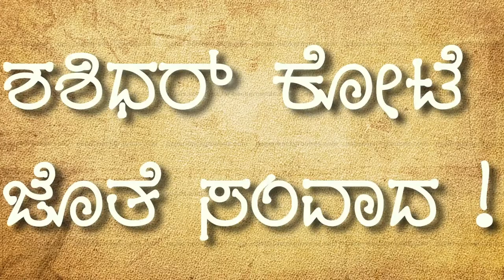ಶಶಿಧರ್ ಕೋಟೆ ಜೊತೆ ಸಂವಾದ ! | SHASHIDHAR KOTE | CINI LAHARI EXCLUSIVE | PART 2